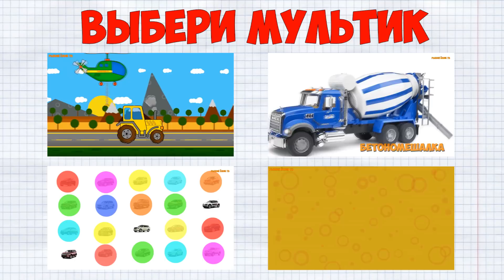Весёлая Автомойка. ПОЛИЦЕЙСКАЯ МАШИНКА сильно испачкалась - Автомойка для детей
Ребята, Полицейская машинка застряла в грязи и сильно испачкалась. Как же она теперь поедет на свой очередной вызов? В этом видео для детей мы заглянем на Детскую Автомойку, где моют разные Машинки. Будет очень интересно.

Смотрите больше видео для детей на канале Рыжий Ёжик ТВ